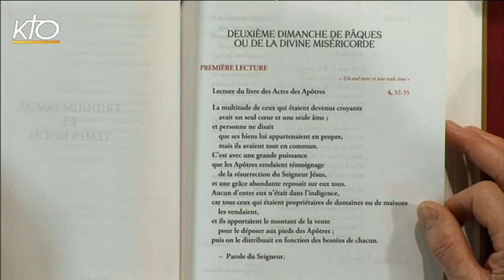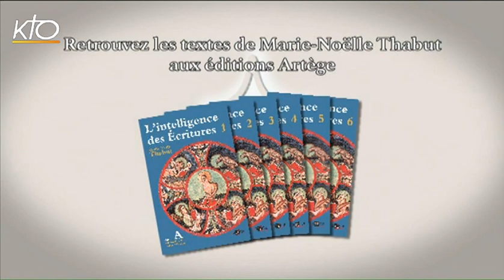2e dimanche de Paques B - 1re lecture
Marie-Noëlle Thabut lit et commente la 1re lecture du 2e dimanche de Paques, année B : lecture du livre des Actes des Apôtres 4, 32-35.